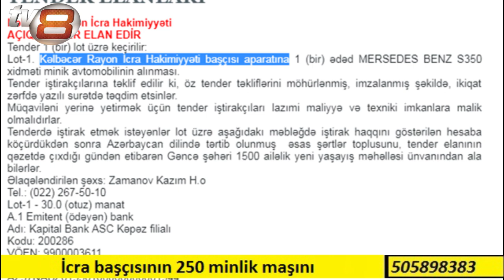İcra başçısı 250 minlik maşın alır